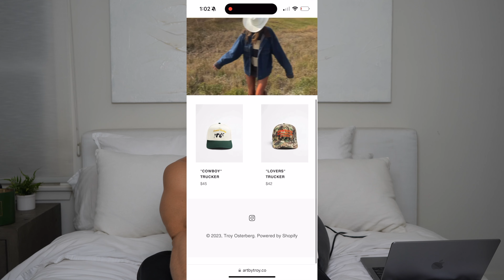EVERYTHING HAPPENS FOR A REASON! | TROY TALKS A LOT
Let's face it! Everything happens for a reason:)